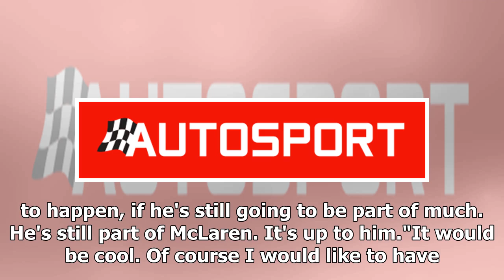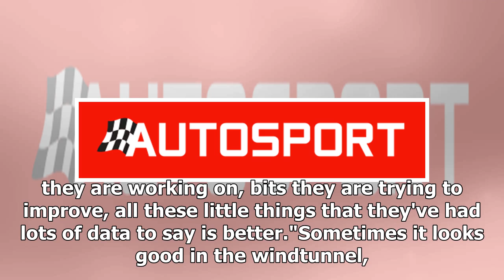McLaren's Norris and Sainz want Alonso's input on 2019 F1 car | k production channel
Fernando Alonso's input on the 2019 McLaren Formula 1 car would be "very valuable", reckon new drivers Lando Norris and Carlos Sainz Jr. Two-time F1 world champ...